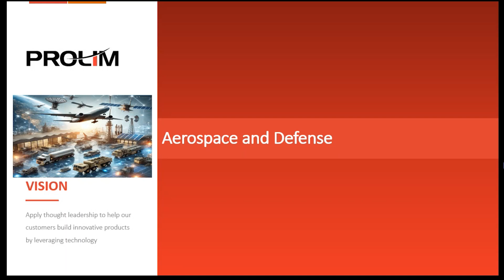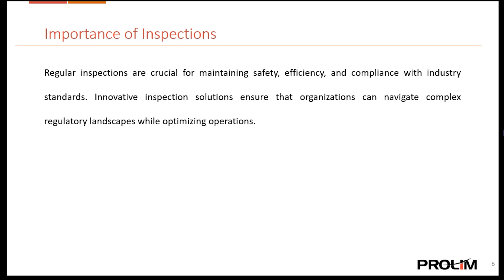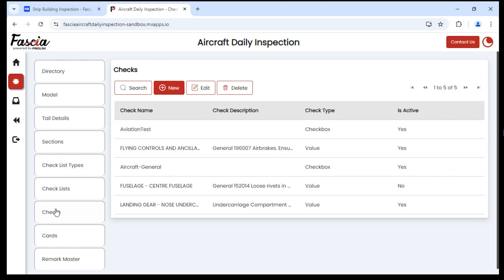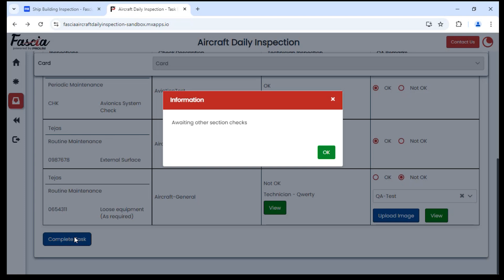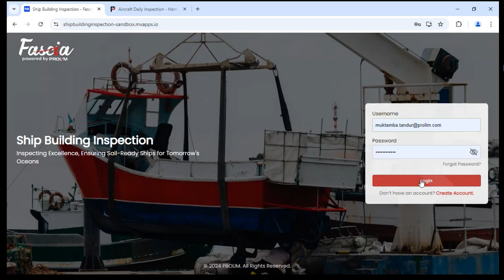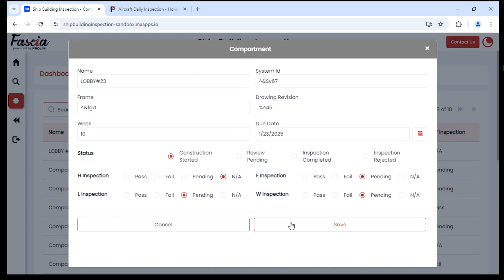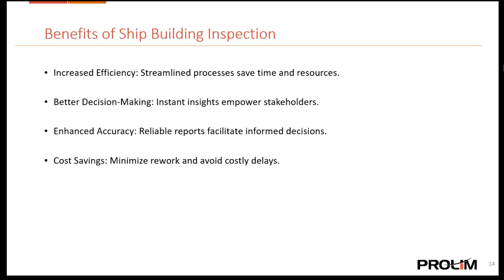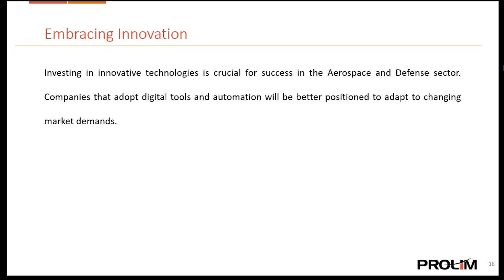How Can Mendix Shape the Future of Aerospace and Defense Technology? - Tutorial - PROLIM Tech Talk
What’s the future of Aerospace and Defense Technology?

Watch this video to discover insights from our recent tech talk on Aerospace and Defense Technology! In this session, we explored the latest innovations and trends shaping the future of the aerospace and defense industries, including the role of Mendix in driving digital transformation.

Agenda:
• Key technologies in aerospace and defense.
• The impact of automation and advanced materials.
• How Mendix applications enhance safety and efficiency in critical operations.

This talk is a must-watch for anyone interested in understanding the evolving landscape of aerospace and defense.